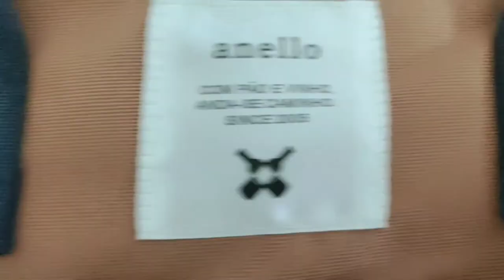ORIGINAL ANELLO BAG|FULL REVIEW AND AUTHENTICITY CHECK|CROSS BOTTLE THREE WAY BOSTON BACKPACK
Hi mga kaCHINGU,here is my Authentic Anello Cross Bottle Three way Boston Backpack. Hope na magamit nyo at maguide kayo before buying one online. 😊

Sa mga kachingu kong nais mag-avail ng authentic bags.